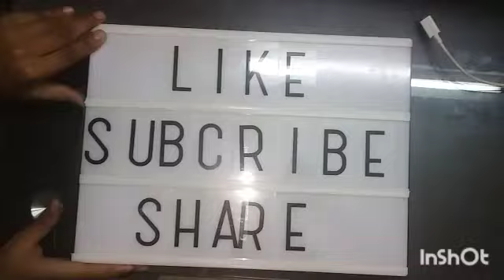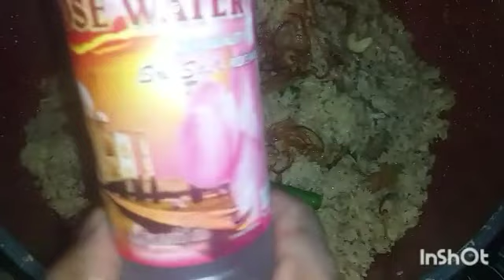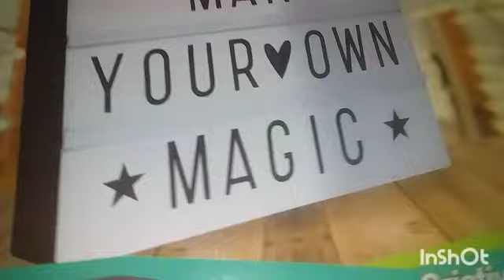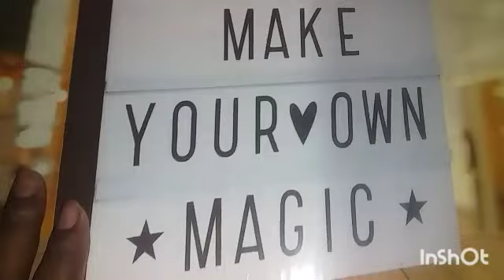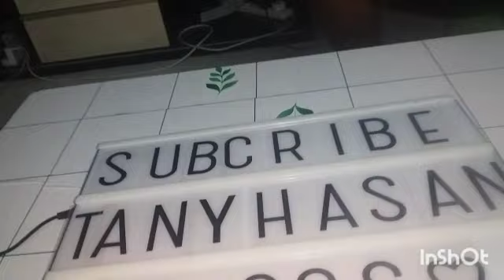মোরগ পোলাও স্পেশাল রেসিপি /Morog Polao Recipe?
How to make Morog Polao?
Ingredients :
Chicken
Zinger, Garlic and Onion paste
Cumin powder
Green chillies
White pepper
Sour yoghurt
Lemon juice
Powder milk
Biryani masala
Warm water
Biryani Rice
New recipe
Yummy recipe
Easy recipe